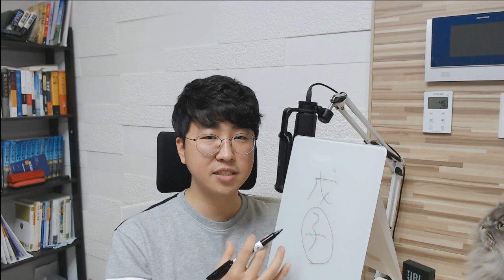5분 일주론 - 무자(戊子)일주